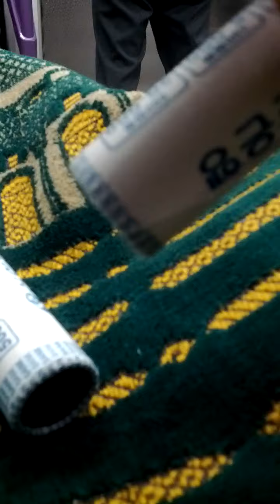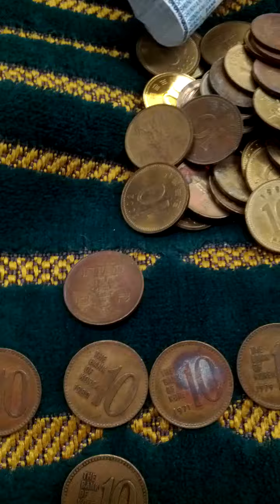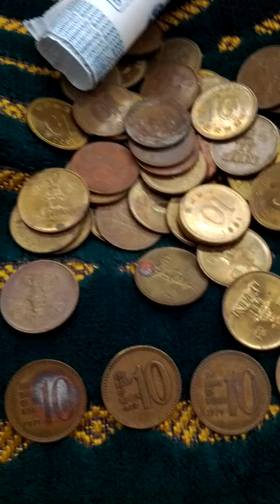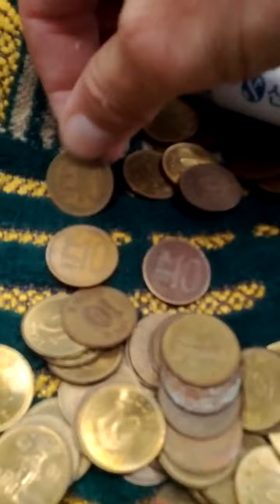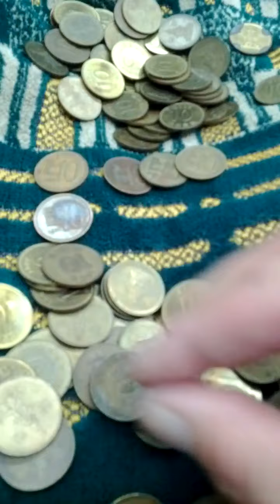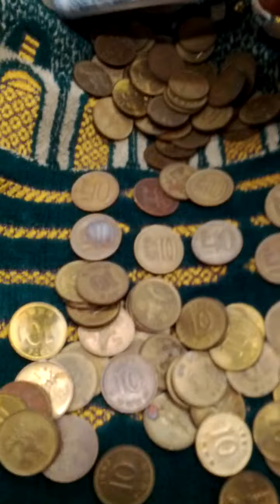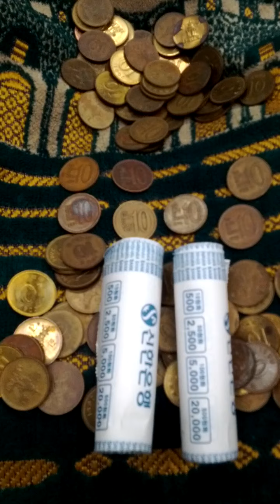50 pieces of 10 Won currency coin 2 bank rolls-11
Wed 21st Sep 2022(AH 1444 Safar 25th)
In this time, I'm finding old issue South Korean 10 Won currency coins from 2 bank rolls again.
From 1966(AH 1388) to 1982(AH 1404) issued coins are left Da Bo Tap a kind of Temple Ship Won back of the coin.
From 1983(AH 1405) to now issue coins are Da Bo Tap a kind of Temple Ship Won back of the coin.
Such as 1971(AH 1393), 1972(AH 1394) & 1979(AH 1401) each 1 coin and 1980(AH 1402) 2 coins issued dates from 1st roll.
Such as 1967(AH 1389) 1 coin and 1972(AH 1394) 3 coins issued dates from 2nd roll.
Total 9 coins in this time.
Not to getting easy time is as possible as fast.
And this is a part of Seoul Metro No 5 Line from Aeogae(530) to Gwang Hwa Mun(533)...